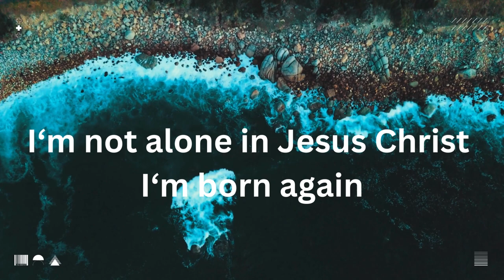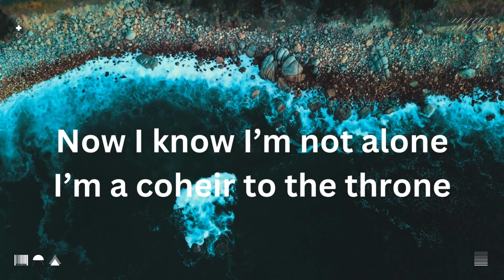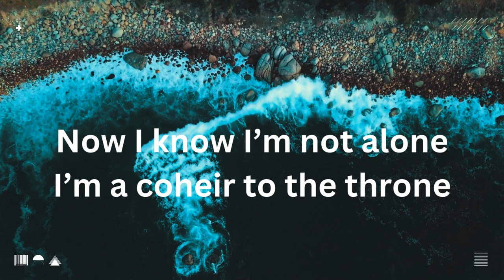End of Life Tribute Video in Yellow Orange Elegant Informational Style 1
Music written by Mo Wangshol, Sang by Addison Smith and music produced by Matt Moss Music.  Matthew Moss.